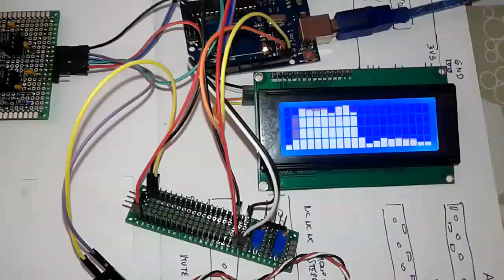TEST Spectrum 20x4 UNO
Test de pruebas LCD Spectrum 20x4